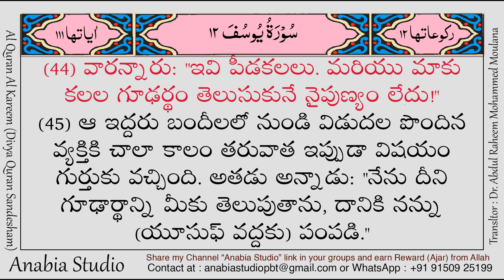KR 0611 Telugu s012 043 044